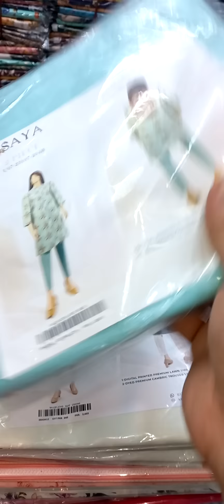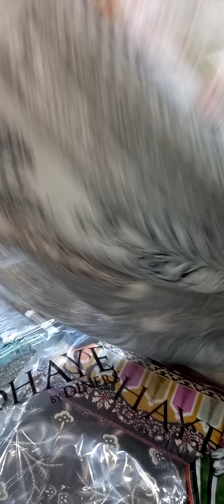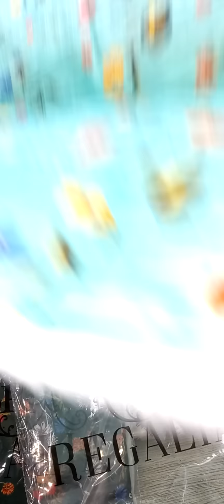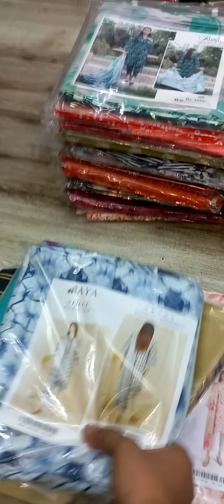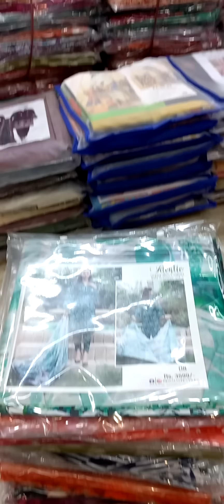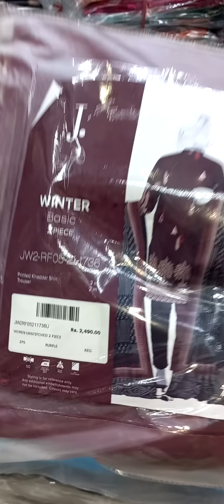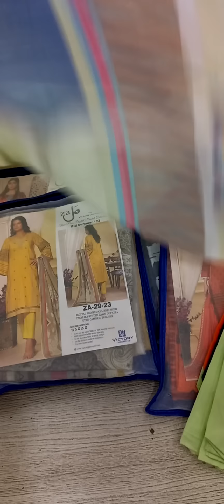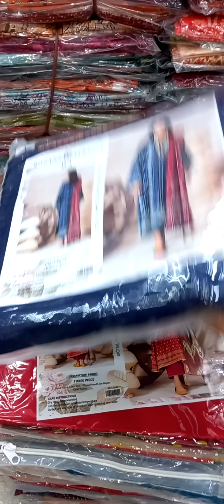LAGADI 2023 KI SAB SE BARI SALE😱🥳🎉❤️💯 11 BIG BRANDS UPTO 70 PERCENT OFF MEIN😱 WHATSAPP; 0333 0600679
LOOOOOTTTT LOOOO SALEEEE😱😱❤️❤️🔥
SAB KUCH LAGADIYA FLAT 60 TO 70 PERCENT OFF MEIN😱😱💯💯❤️❤️🔥🔥
ALL BIG BRANDS IN UNBEATABLE AND UNBELIEVABLE RATES❤️❤️❤️❤️❤️❤️
RATES AUR VARIETIES AISI JO NA DEGA KOI BHI IN RATES MEIN❤️❤️🔥🔥💯💯😱😱

SHOP ADDRESS; SHOP NUMBER G12, MATEEN SHOPPER'S GALLERY, GROUND FLOOR, OPPOSITE TO REHMANIA MASJID, MAIN TARIQ ROAD, KARACHI.

SHOP TIMINGS; 2:00PM TO 11:00PM.

JITNA LOOT SAKTE HO LOOT LOO🥳🥳🎉🎉
11 BIG BRANDS IN LOT PRICES❤️❤️❤️❤️
ITEMS LIST👇👇

-SAYA ORIGINAL DIGITAL PRINTED PURE LAWN 2PC SHIRT AND TROUSERS NEW VOLUME 2023 WITH HIGH QUALITY FABRIC OF 100/100 AIRJET, 22 MOST DEMANDING FLORAL SHIRTS WITH ORIGINAL AIRJET TROUSERS DESIGNS WITH ORIGINAL STAMPS, BAGS AND BARCODES IN FLAT 51 PERCENT OFF JUST 1300×22.

-SOHAYE BY DINERS ORIGINAL DIGITAL PRINTED PURE LAWN 2PC SHIRT AND DUPATTA NEW VOLUME 2 2023 WITH SUPER FABRIC QUALITY OF 100/100 AIRJET, 12 GORGEOUS PRINTS WITH HIGH QUALITY LAWN VOIL DUPATTA, WITH ORIGINAL STAMPS AND PACKING IN VERY SPECIAL RATES JUST 1350×12.

-REGALIA ORIGINAL DIGITAL PRINTED PURE KHADDAR ALLOVER 2PC SHIRT AND TROUSERS NEW VOLUME 2023 WITH VVIP FABRIC QUALITY, ALL TRENDING ALLOVER DESIGNS WITH BEAUTIFUL COLOURS, WITH ORIGINAL STAMPS AND PACKING IN FLAT 50 PERCENT OFF JUST 1300×10.

-SAYA ORIGINAL DIGITAL PRINTED PURE LAWN 3PC NEW VOLUME 2023 WITH SUPER HIGH FABRIC QUALITY OF 100/100 AIRJET, TOP CLASS DESIGNS AND COLOURS WITH HIGH RANGE OF DESIGNS, WITH ORIGINAL STAMPS, BAGS, AND BARCODES IN UNBEATABLE RATES JUST 2050×10.

-MIX BRAND ORIGINAL BONANZA, KHAADI AND BEECHTREE DIGITAL PRINTED PURE KHADDAR 3PC NEW VOLUME 2023 WITH AMAZING FABRIC QUALITY OF KHADDAR, ALL 2023 DESIGNS WITH WOOL SHAWL, WITH ORIGINAL STAMPS IN DHUWANDAR RATES JUST 1675×10.

-IDENTIC SEPERATES BY REGALIA TEXTILES ORIGINAL LUXURY DIGITAL PRINTED PURE CAMBRIC 3PC NEW VOLUME 2023 WITH ORIGINAL AIRJET CAMBRIC QUALITY OF 100/100 AIRJET, TOP 12 SELECTED DESIGNS WITH PURE LAWN VOIL DUPATTA, WITH ORIGINAL STAMPS AND BAGS IN LOOT LOO OFFER JUST 2050×12.

-J. ORIGINAL DIGITAL PRINTED PURE WINTER 2PC SHIRT AND TROUSERS NEW VOLUME 2023 WITH ORIGINAL FABRIC QUALITY OF KHADDAR AND CAMBRIC, ORIGINAL OUTLET STOCK WITH GORGEOUS COLOURS, WITH ORIGINAL OUTLET BAGS, BARCODE, AND STAMPS IN GUARANTEED LOWEST PRICES JUST 1350×10.

-ZAMAL ORIGINAL DIGITAL PRINTED PURE CAMBRIC 3PC NEW VOLUME 2023 WITH TOP CLASS FABRIC QUALITY OF 100/100 AIRJET, 10 DIFFERENT AND UNIQUE DESIGNS, WITH FANCY BAGS, BARCODES OF 3650, AND ORIGINAL STAMPS IN DHUWANDAR RATES JUST 2000×10.

-BINSAEED DIGITAL LUXURY EMBROIDERED PURE MIDSUMMER LAWN 3PC NEW VOLUME 2023 WITH A-ONE FABRIC QUALITY OF AIRJET 90/88, FULL FRONT PANELS HEAVILY LUXURY EMBROIDERED, BEAUTIFULLY EMBROIDERED 10 DESIGNS WITH ORIGINAL STAMPS AND BAGS IN ZABARDAST RATES JUST 1850×10.

-BONANZA SATRANGI DIGITAL PRINTED PURE LINEN 3PC NEW VOLUME 2023 WITH SUPER FINE LINEN QUALITY OF 68/68, TOP QUALITY LINEN WITH BEAUTIFULLY CONTRASTED DESIGNS, AWESOME SET OF 10 PIECES WITH ORIGINAL STAMPS AND BAGS IN MOST REASONABLE PRICES JUST 1550×10.

-KHAADI ORIGINAL DIGITAL PRINTED PURE LAWN ALL OVER 2PC SHIRT AND TROUSERS NEW VOLUME 2023 WITH HIGH QUALITY FABRIC OF 100/100 AIRJET, MOST DEMANDING ALL OVER FLORAL DESIGNS WITH OUTCLASS COLOURS, WITH ORIGINAL PACKING IN LOOT LOO OFFER JUST 1300×9.

DONEEEE DANAAA DONEEE❤️❤️❤️❤️❤️
LOOOOTTTT LOOOO SALEEEE❤️❤️❤️❤️

SHOP AND ONLINE BOOKING BOTH OPEN TILL ONE WEEK❤️❤️❤️❤️❤️